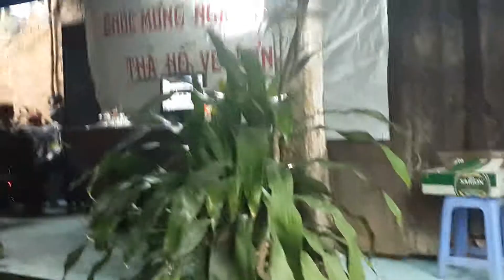Tiệc tự do tập 1^^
tiệc thả hổ về rừng of Gia đình xì tin